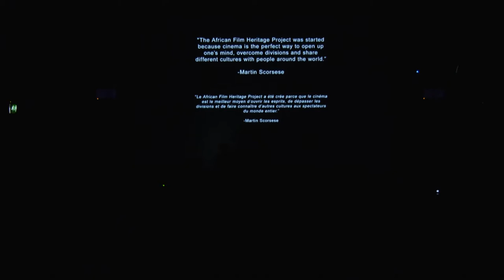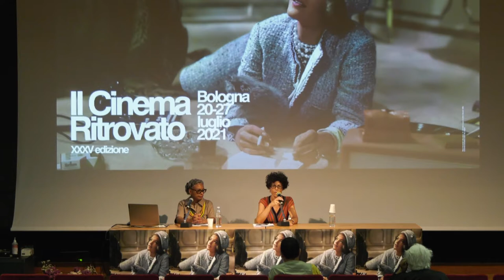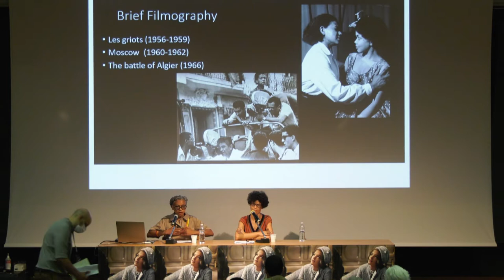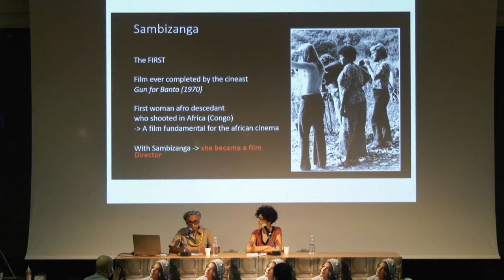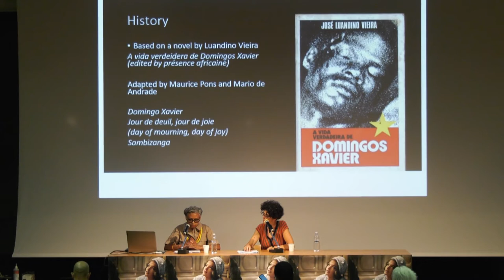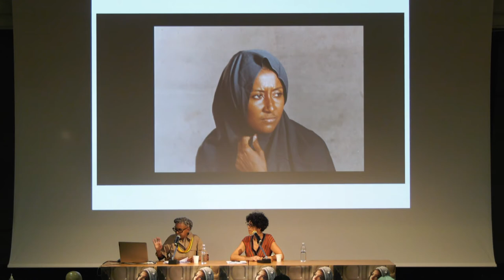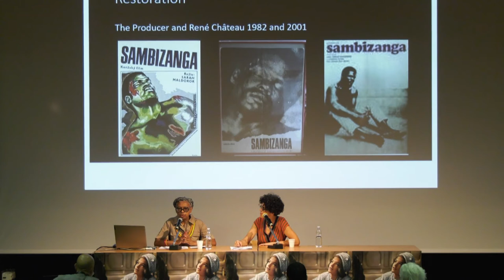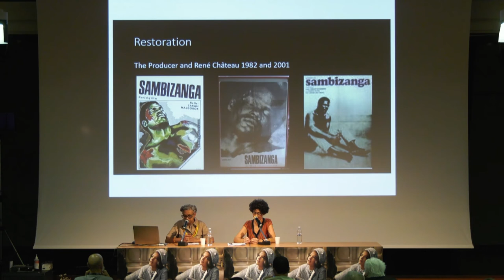Incontri sul restauro | CASE STUDY: SAMBIZANGA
Sabato 24 luglio 2021, ore 10.50 | Auditorium DAMSLab
Incontro con Annouchka De Andrade (Daughter of Sarah Maldoror/ Amiens Film Festival Artistic